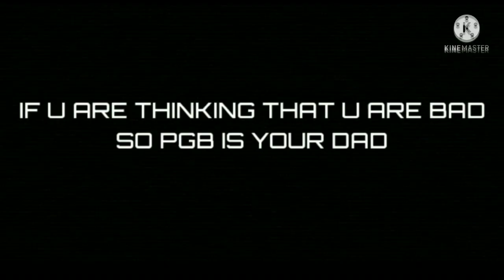FREE FIRE REDEEM CODE TODAY 29 JUNE || FF REDEEM CODE TODAY || NEW REDEEM CODE TODAY || LOL EMOTE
FREE FIRE REDEEM CODE TODAY 29 JUNE | FF NEW REDEEM CODE TODAY | NEW REDEEM CODE TODAY | LOL EMOTE

Free Fire Redeem Code Today 30 May | FREE FIRE REDEEM CODE | ff Redeem Code Today

1 Spin Trick Pro Gamers Wish Free Fire
Free Fire New Flag Emote Event 1 Spin Trick Free Fire New Pet
Free Fire New Throne Emote
New Event ff
World Series live waching milestone

1) free fire redeem code today
2) free fire redeem code
3) redeem code free fire today
4) ff redeem code today
5) free fire new

our Queries:-
1) Free Fire Code
2) how to get redeem code in free fire today
3) Redeem Code Free Fire Today
4) Free Redeem Code For Free Fire
5) ff redeem code today
6) Reward ff garena code 2021
7) ff redeem code
8) ff reward code 2021
9) ff reward code today 2021
10) free fire redeem code today
11) ff reward new redeem code
12) ff reward new code redeem code today
13) free fire new Redeem code today
14) new redeem code today
15) how to get free redeem code in free fire
16) ffcs redeem code
17) ffcs reward
18) how to get ffcs redeem code
19) ffcs redeem code today
20) ffcs reward redeem code

free emote free free
fire free emote